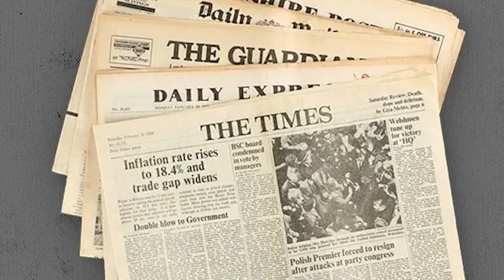RRRR | 24 Interesting Facts | Ram Charan | Jr. NTR | S.S. Rajamouli | Karan Johar | Alia bhatt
Recent news SS Rajamouli confirms RRR 2, says his father V Vijayendra Prasad is working on the story

Key Questions-
0:00 intro
0:31 Bheema ka kya hai Udeshya ?
0:34 Kis Neeti se hui Haar ?

SS Rajamouli has confirmed RRR 2 is in development and said that he is working with his father V Vijayendra Prasad on the story. RRR recently released in Japan and has gone on to become third highest grossing Indian film in the country. RRR marked the return of SS Rajamouli as a director after the success of Baahubali films.

RRR is a fictional story based on the lives of two Telugu freedom fighters, Alluri Seetharama Raju (Ram Charan) and Komaram Bheem (Jr NTR). The film collected over ₹1,100 crore worldwide.

According to an India Today report, SS Rajamouli recently said at an event in Chicago, “My father is story writer for all my films. We discussed a bit about RRR 2 and he's working on the story.”

RRR may have lost out to Chhello Show as India's official entry for Oscars 2023 but the team has submitted the film to the Academy for consideration in all categories including-- Best Picture, Best Director (SS Rajamouli), Best Actor (Jr NTR and Ram Charan), Best Supporting Actor (Ajay Devgn), Best Supporting Actress (Alia Bhatt) and more.

A note read on the official Instagram page of RRR, "RRRForOscars. We are honoured that RRR's overwhelming success represented Indian Cinema on the global stage by creating milestones at the worldwide box office and uniting film buffs worldwide by transcending linguistic & cultural barriers. We're grateful to each & everyone who loved our film and cheered us over the past few months. You made this journey possible. We applied to The Academy for Oscars consideration in the general category. We wish our RRR family the best and thank them from the bottom of our hearts for making this possible. Here's to continuing to win hearts and entertain audiences worldwide,"

RRR is also among 25 feature films and 20 non-feature films which will be screened during the International Film Festival of India (IFFI). The festival is scheduled to take place from November 20 to November 28, 2022, in Goa.

Thumbnail : बाल मजदूरी की history

Anchor  : Oceen gandhi
Writer  :Ritika
E- EVA